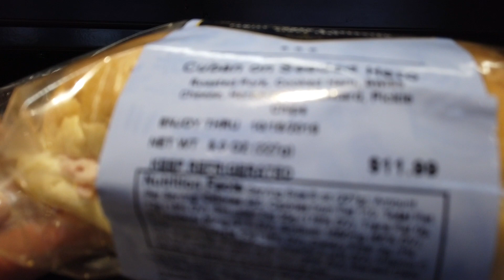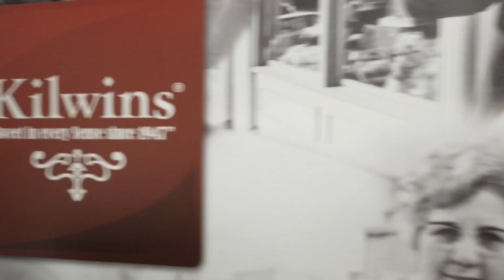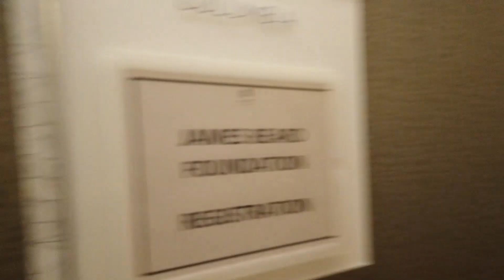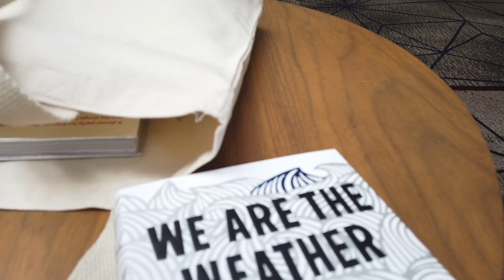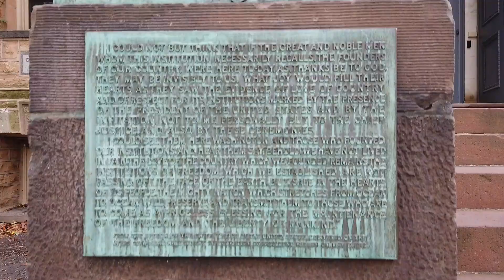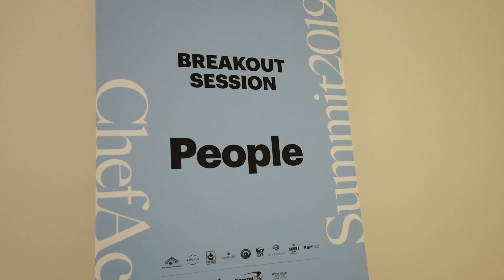ESTUDIAMBRE en una UNIVERSIDAD FIFÍ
James Beard Foundation llevó una serie de conferencias a la Universidad de Princeton en New Jersey!!!

em ambos casos es ¡GRATIS!